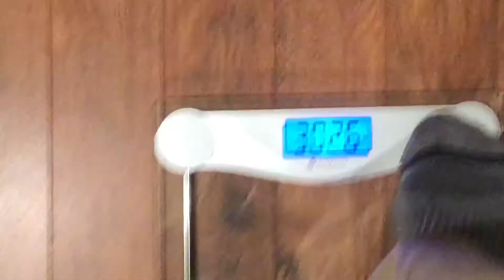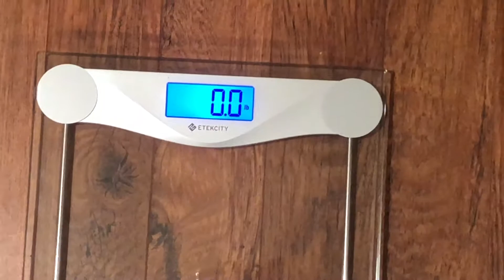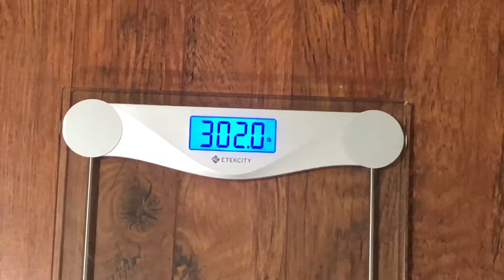Day 22 of 365 my weight loss journey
Another great day.